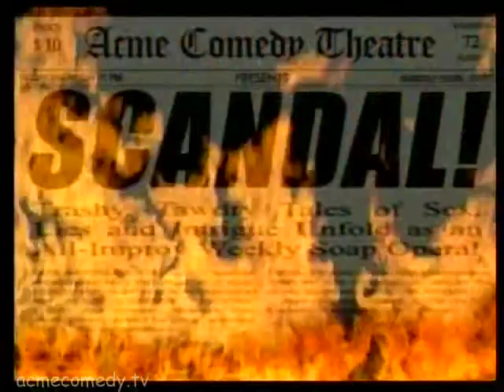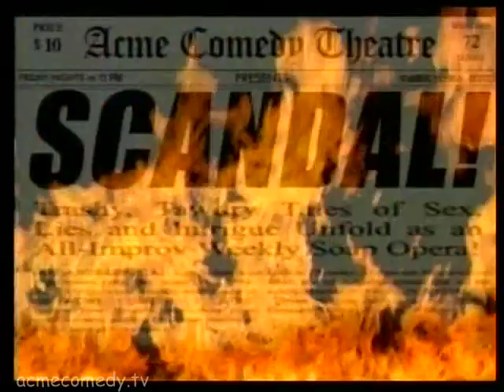Scandal 17 Episode 7